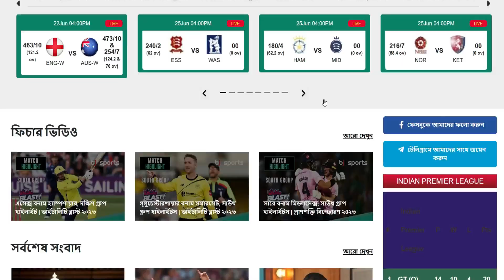bangladesh vs afghanistan 2023 schedule | বাংলাদেশের ওয়ানডে সিরিজের সময়সূচি | Ban vs Afg